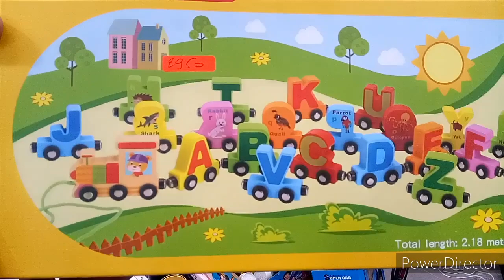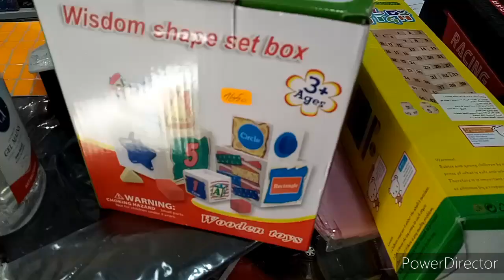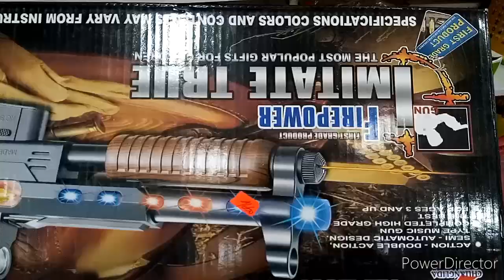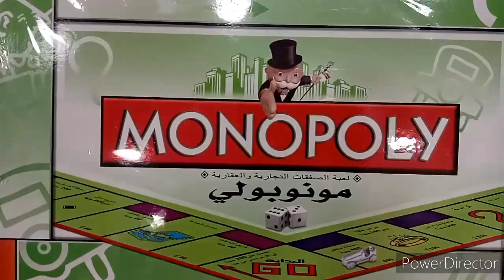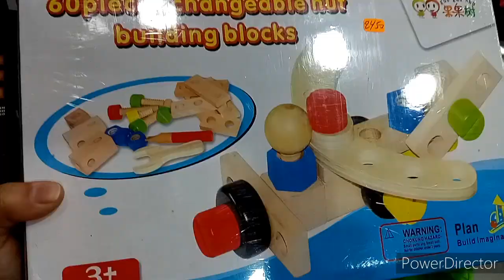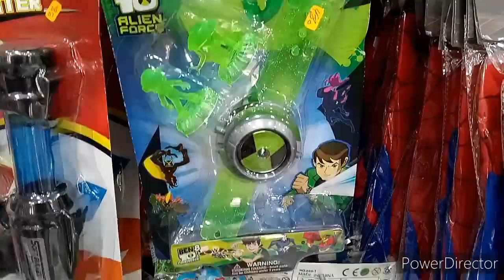جولة في محل الألعاب بالرغاية .حطوا ولادكم قدامكم 😁😁